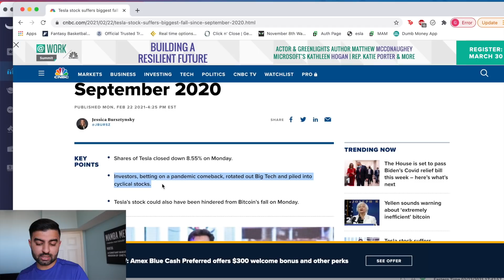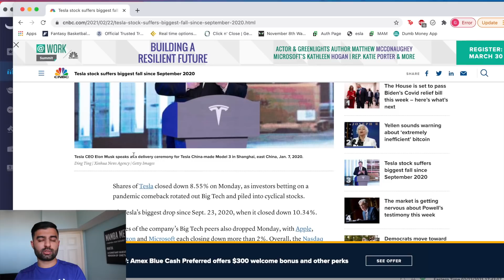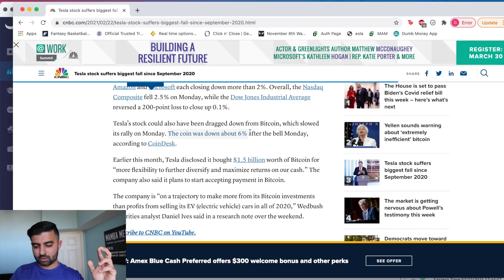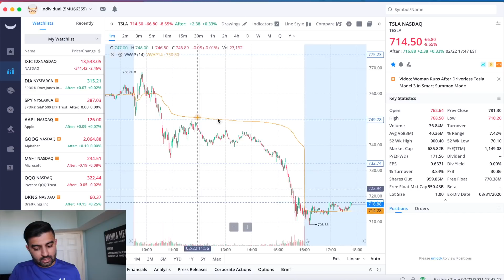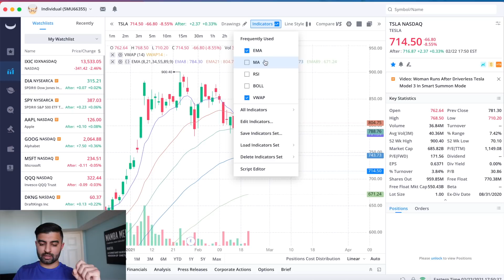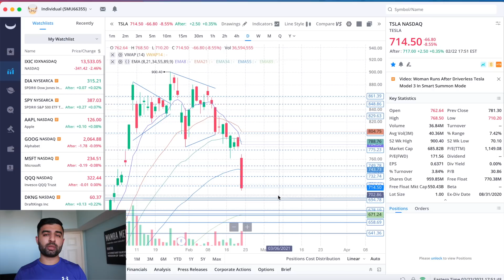$TSLA TESLA STOCK WORST DAY SINCE SEPTEMBER! Tesla Stock Analysis | Live Wellthy Stocks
Hey everyone, I made a video to take a look back at how $TSLA stock traded today since it had it's worst day since September 2020, and take a look at the reason for this selloff. I also talk about some key levels of support and resistance for the stock moving forward!